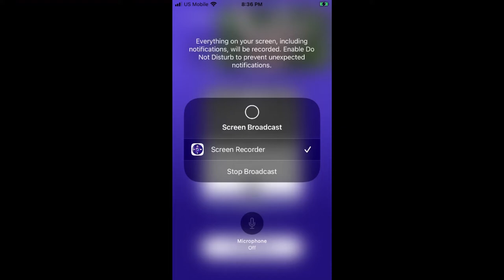Wildlife Rescue of Dade County Bald Eagles 10/8/22 18:51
Rita had brought a fish to the nest right here.

The Miami-Dade County Bald Eagle Nest is home to the Bald Eagle Couple, Ron and Rita!

Anyone that wishes to donate to support these eagles are welcome to do so through this